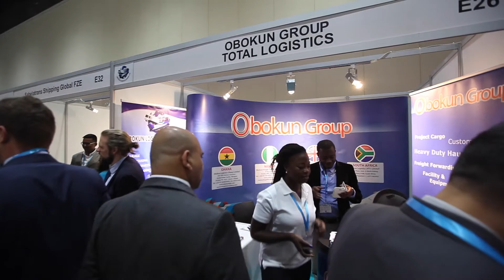5. Obokun Logistics Ghana Limited Company Spotlight